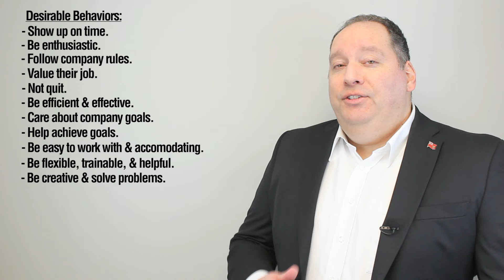Salary Negotiation: How Employers Think. (with former CEO)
From a former CEO.  Salary negotiation.  How employers think when they negotiate salary with employees.  The practical factors that determine how employers value employees and candidates during compensation negotiation.  This is a part of high-level human resources management that borrows heavily from finance and executive compensation.  On my channel, I explore all the common job interview and employment questions, including salary negotiation tips, what are your salary expectations, compensation theory, payroll, hiring, and other forms of compensation and pay discussions.   Please see the other videos in my "Get Hired" playlist for more tips.

(Please note:  I own the copyright to all music contained in this video, and can provide verification upon request.)